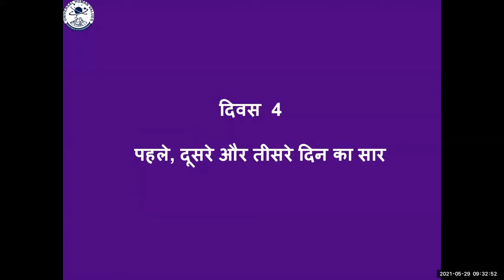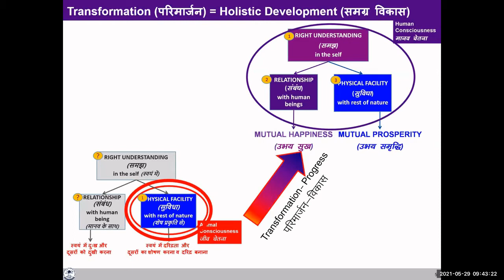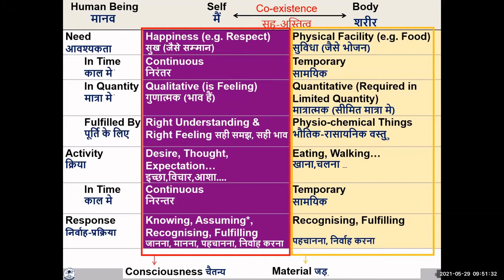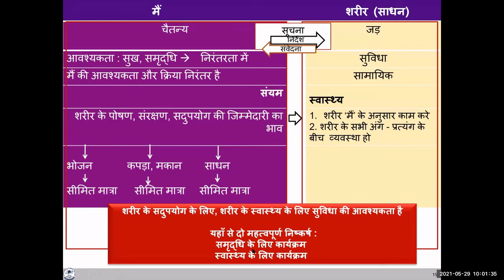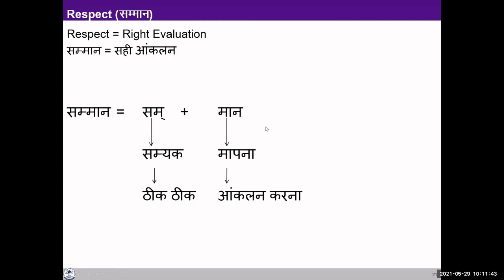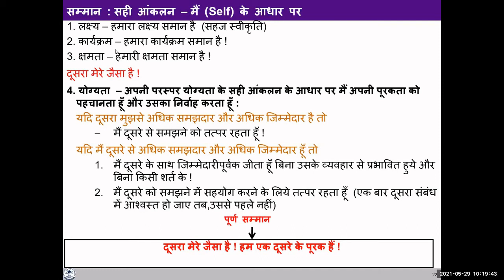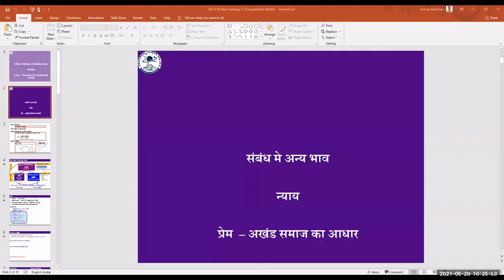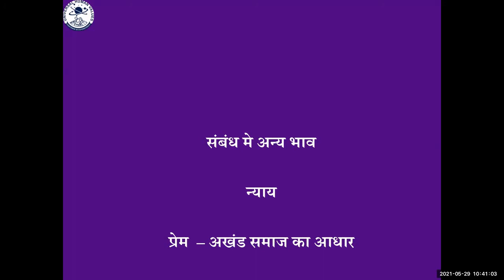D4 S1 A Recap of D1 3 (KS)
Recapitulation of content covered in the first three days